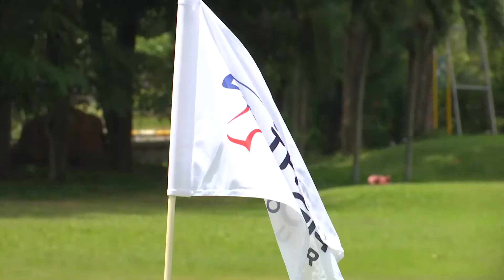กอล์ฟสตรี ขอนแก่น ค่ำ 25 1800